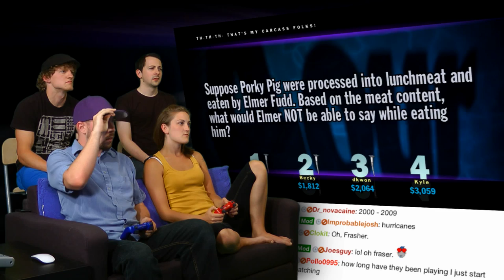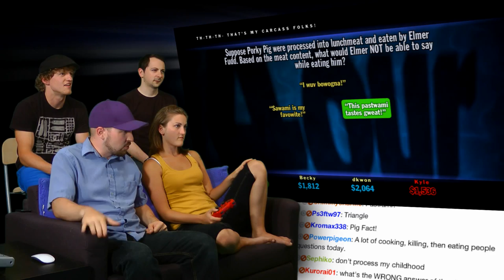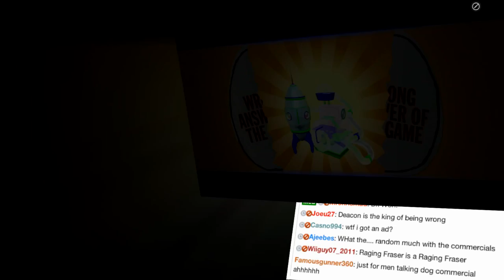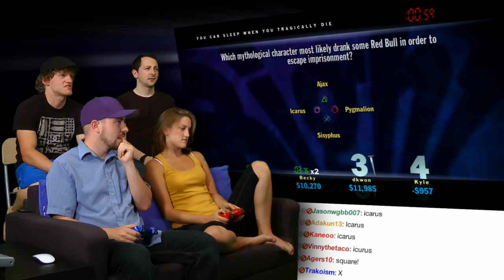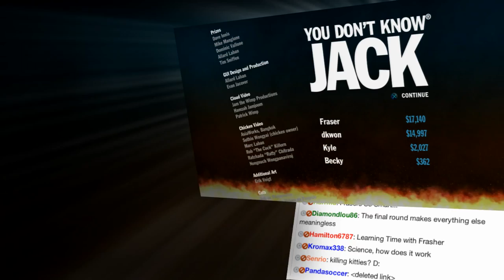You Don't Know Jack - June 28th - Part 2(Source)